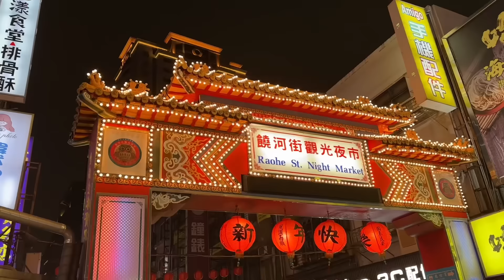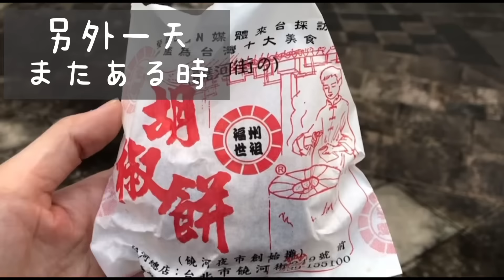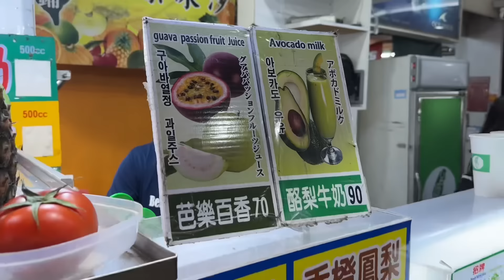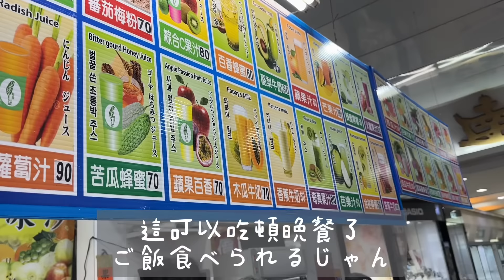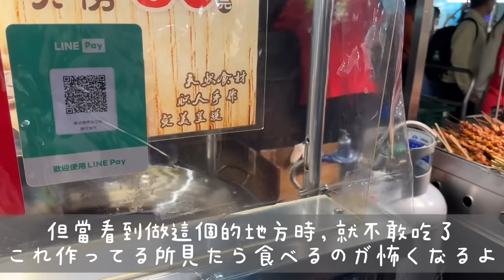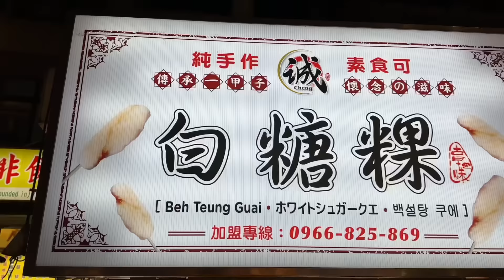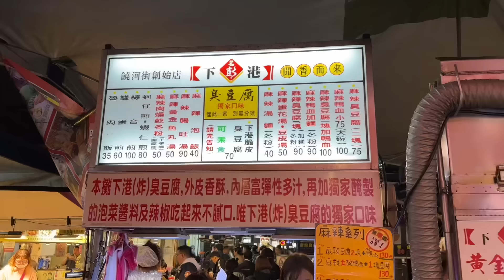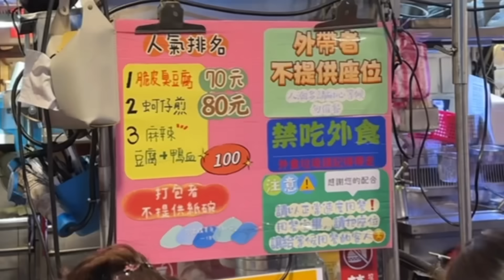台湾に長く住む日本人が薦める✨初台湾の日本人が行くならこの夜市！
請參加我的會員囉❤️メンバーに参加してね！

每周三與周六上傳影片
毎週水曜日と土曜日にアップします！

(我會努力加油,盡量維持哈哈)
できるだけ頑張りますw

台湾に勢いとノリだけで来てから、気づけば早○年。

當初只憑著一股氣勢和一時的興頭上來到台灣之後，回過頭來早已過了○年。